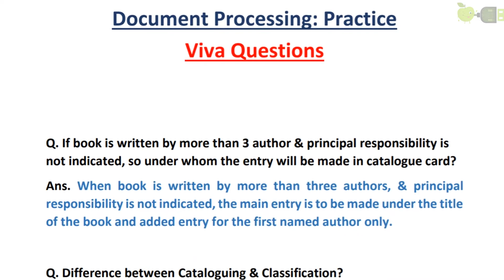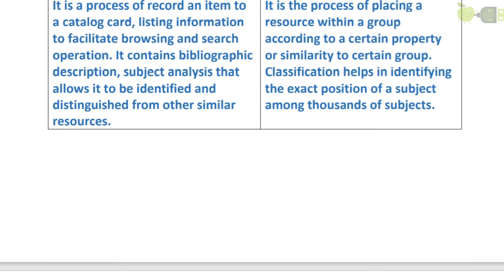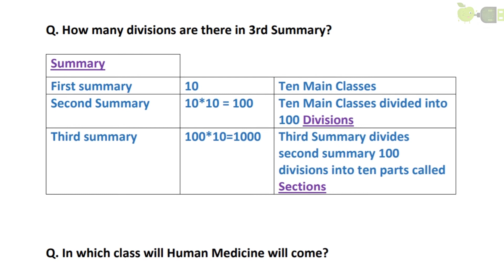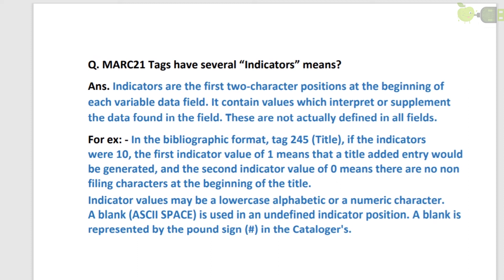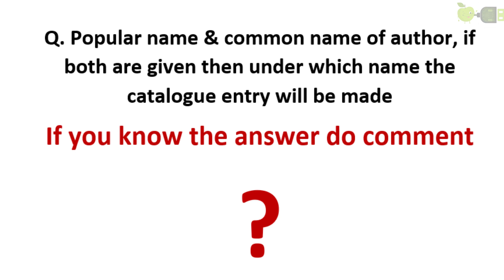IGNOU | BLIE-227 Document Processing:Practice | Practical VIVA Questions | BLIS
Important questions for BLIE-227 Document Processing : Practice VIVA